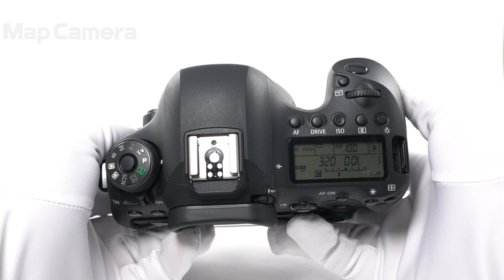Canon (キヤノン) EOS 6D Mark II ボディ 良品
【人気の理由とは？】バリアングル液晶搭載！II型となり軽量・高画質・便利機能搭載でトータルバランスに優れたおすすめのフルサイズ機です。

【外観】外観に通常使用に伴う多少の使用感がありますが、実用品としておすすめの商品です。